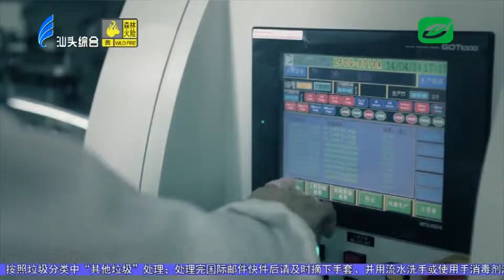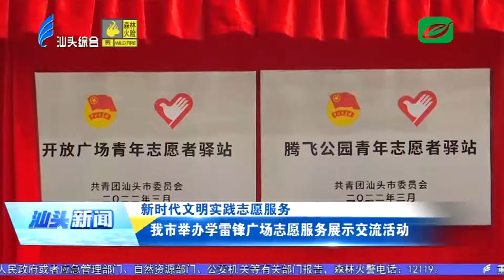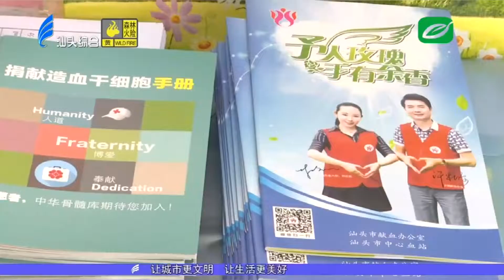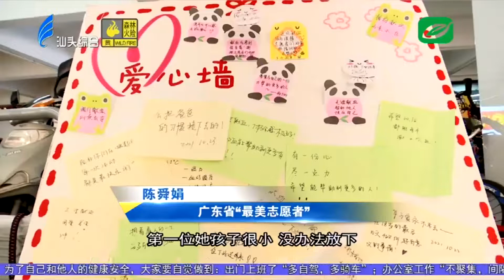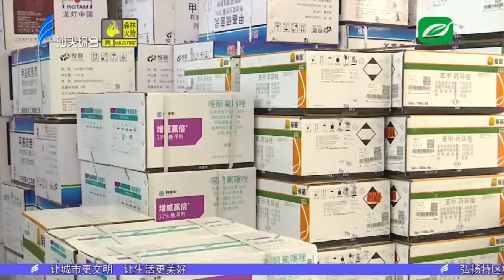汕头新闻2022 03 05